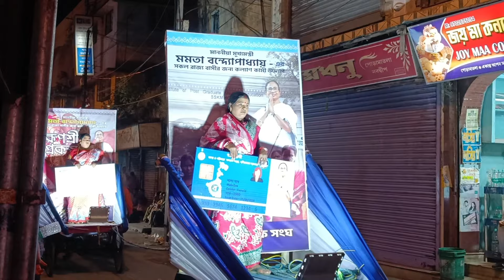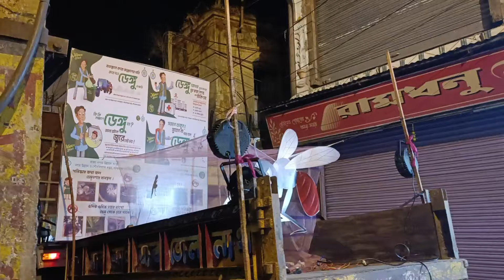Nabadwip Rash Carnival 2023 l অসাধারণ সুন্দর নবদ্বীপ রাসযাত্রা কার্নিভাল 2023 l Nabadwip Rash Yatra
নবদ্বীপ_রাসযাত্রা_2023